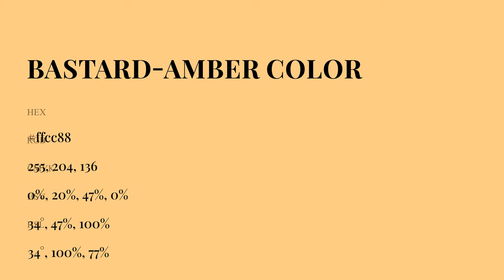Bastard-amber color ffcc88 hex Cool Yellow color ffcc88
What color is Bastard-amber ? ffcc88 hex, Cool Yellow color ffcc88

Hex ffcc88 Color Code is also known as Bastard-amber color

Hex ffcc88 Color code in RGB color code model is created after adding 100% red color, 80% green color and 53.33% blue color.
Hex ffcc88 Color code in CMYK color (process color) code model is generated after subtraction of 0% cyan, 2% magenta, 47% yellow, 0% black.